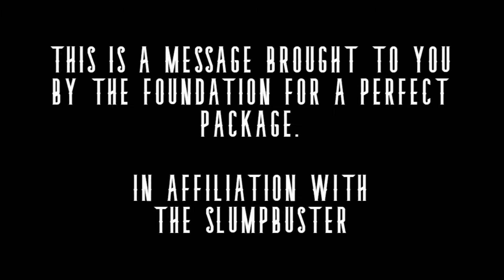The Slumpbuster Ep 78: Vanilla Vick, Garothlisberger and Big Baller Charlotte (ft. Take It Easy Pod)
It's time to bust the midday slump, This is the Slumpbuster Podcast! Joining the pod this week is Kyle Ledbetter of the Take It Easy Podcast. We start by looking at the latest NBA headlines. Are the Warriors going to be back in the lottery following the devastating Klay Thompson injury? Will Steph finish his career with Golden State? Will Lamelo and Lavar be happy in Charlotte?

We then take a look at NFL week 12 with the Thansgiving day slate. Will Kyle finally stop his Jimmy Garoppolo / 49ers slander? Will the legend of Vanilla Vick grow? Why should you stop watching Chapelle Show? Listen and find out!

Recorded: Tuesday, November 24, 2020

Host:
Julian "Ju-Ju" Martinez
Ig: @jujutalkssports | Twitter: @jujutalkssports

Featuring:
Kyle Ledbetter
Host of Take It Easy Podcast
Ig: take_it_easy_podcast | Twitter: @csm_memesinsta
Ig: @comical_sports_memes | Ig: kyle.ledbetter619

Manscaped | Caveman Coffee Co. | Nature's Relief

Razersport.com